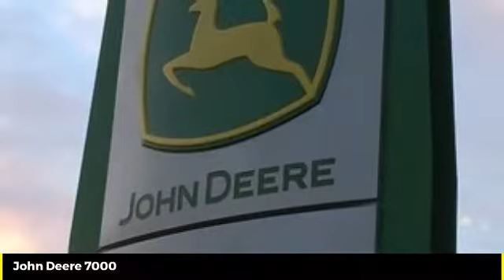John Deere 7000 Used 48589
Cross Implement
703 S Minier Ave

7000 4R30 PowerGard Certified | Corn & Radial Bean Meters NoTil Poly SeedBoxes| Includes John Deere PowerGard Inspection & Reconditioned with Genuine John Deere Parts That Carry a Full 1 Year Parts & Labor Warranty Backed By John Deere | New John Deere XP Disk Openers Closing Frame Bushings | Low Rate Financing | Cross Implement Your Local John Deere Dealer Serving You From Central Illinois Contact: Rick *Qualifies for Low Rate JDF Financing Plus Applicable Participation Fees & Taxes.  Subject to John Deere Credit Approval with Qualified Down Payment. Not everyone will qualify for low rate option. Residency restrictions may apply. All pricing is figured with all applicable cash discounts applied. Additional charges may apply if transaction involves credit card, financing or trade. Purchase or Renew Only offers a fixed purchase option without surrender option. Customer may purchase, trade, or renew at end of lease. All Sold Equipment is FOB Minier unless otherwise noted. Equipment is sold on as/is basis with no dealer warranty. Cross Implement Assurance Discounts are good exclusively at the Minier location for the current use season defined as a Spring Use or Fall Use. Product features are based on published information at the time of publication. Product features are subject to change without notice. Approximate hours are listed as displayed on equipment at time of listing and are subject to change, verification is available upon request. Horsepower ratings are for comparison purposes only and are estimates.  Ag & Commercial use only. Some Restrictions Apply.  Subject to Availability.  See Dealer for details. This schedule is only an estimate.